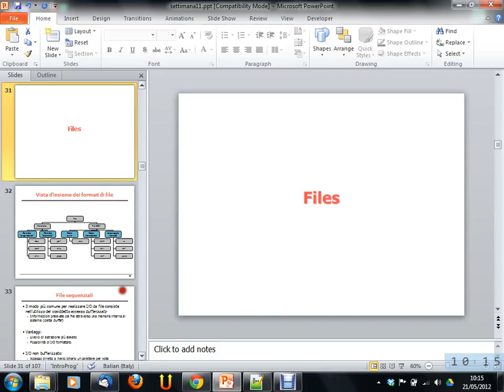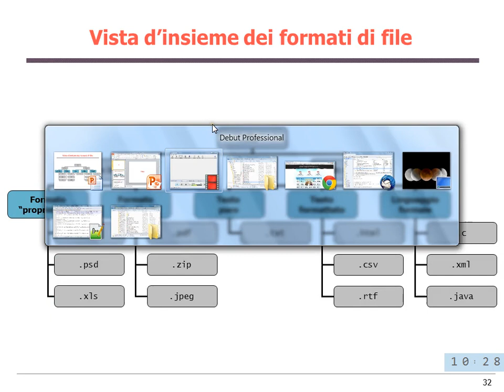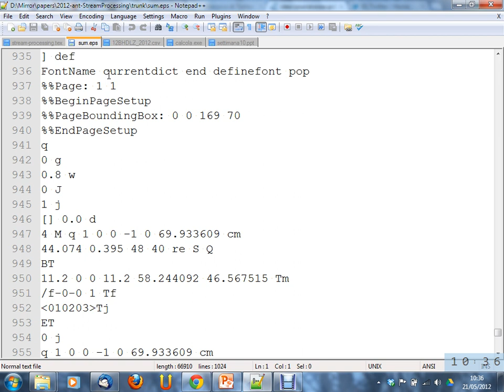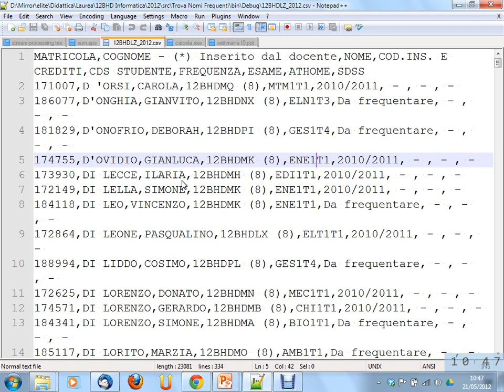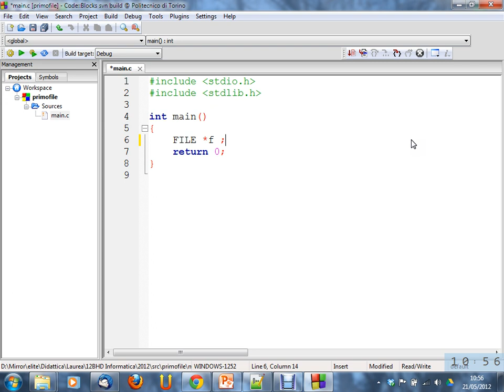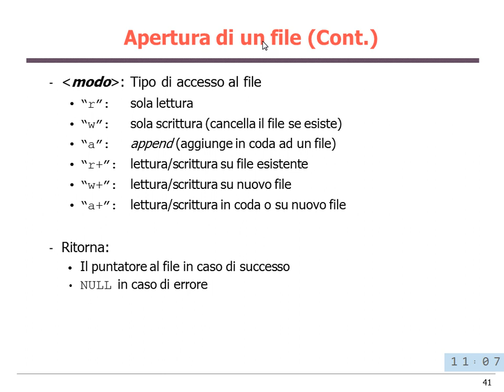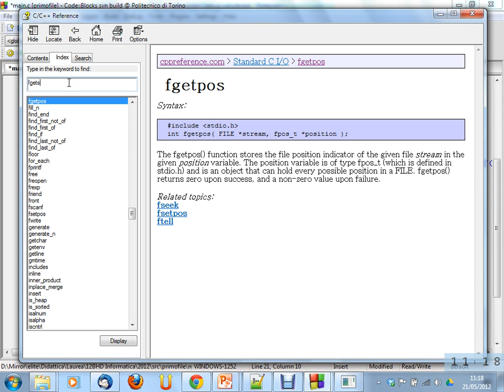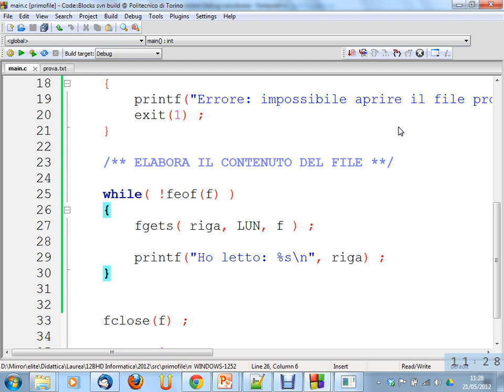Informatica (12BHD) - lezione n. 29 del 21/05/2012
Argomento della lezione: Introduzione ai file